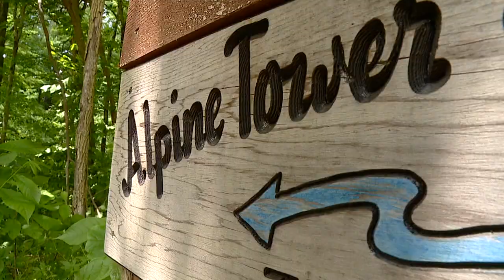Camp OPP Story - Opportunities Present Opportunities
Camp OPP's mission is to provide funding so underprivileged children can be afforded the opportunity to excel outside of their boundaries through an outdoor educational camping experience.